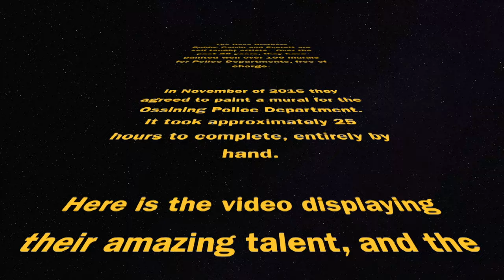The Rose Brothers Sign Painters - Police Mural, Ossining, NY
The Rose Brothers created this beautiful mural all by hand.  Here is the video documenting their amazing skills.